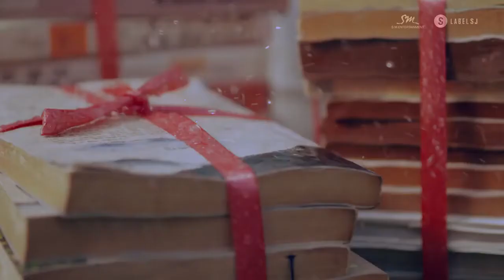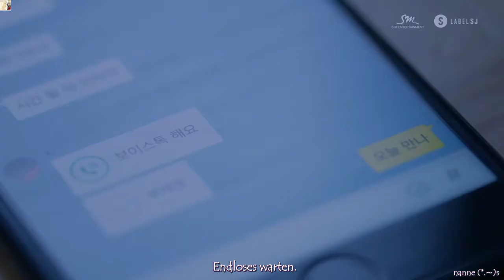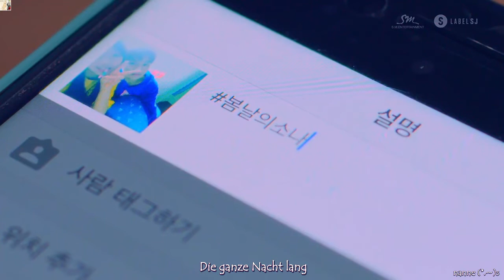Yesung (예성 ) - Paper Umbrella (봄날의 소나기) k-pop [german Sub]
SM Entertainment    Eng sub by: popgasa♥
Was für ein trauriger Song. Doch ich mag Yesung Stimme sehr gern. Und da popgasa♥ so lieb war uns auch hier ihr eng Sub zur Verfügung zu stellen konnte ich gar nicht anders.